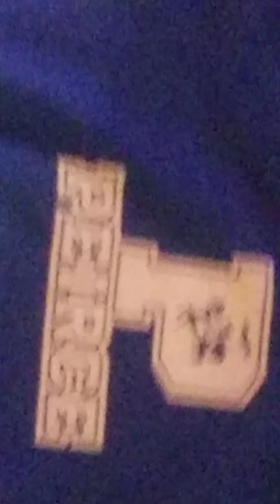Our Peirce Middle School Hoodie!